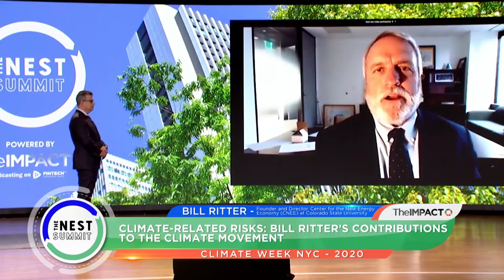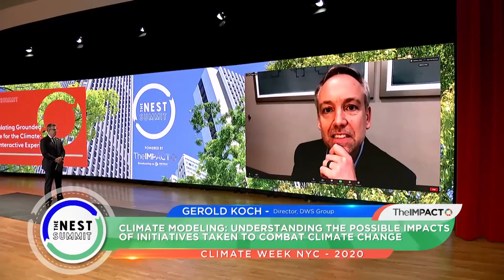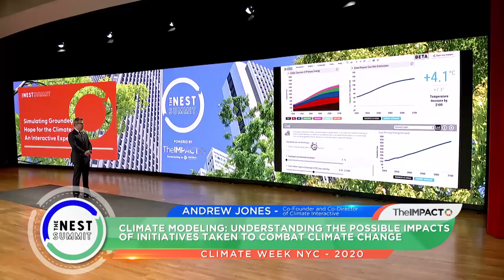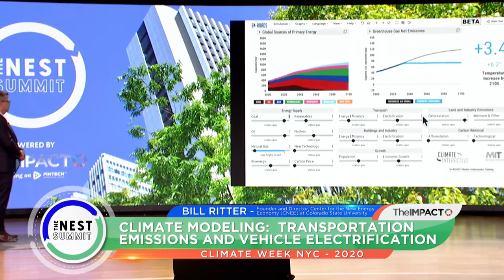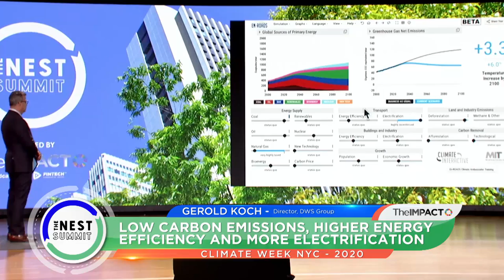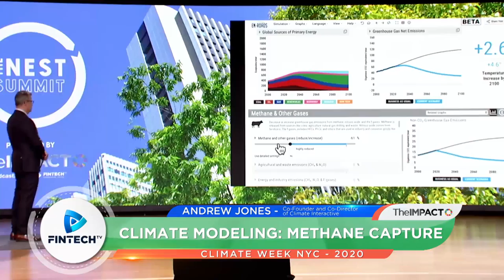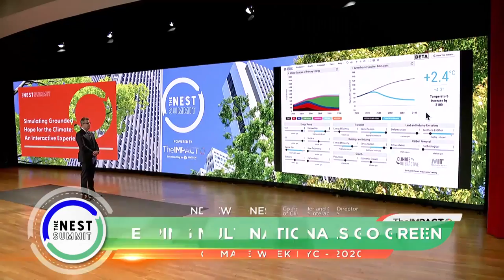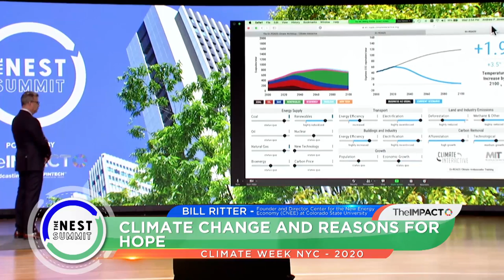SIMULATING GROUNDED HOPE FOR THE CLIMATE AN INTERACTIVE EXPERIENCE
In this interactive session, Andrew Jones of Climate Interactive and Gerold Koch of DWS will guide Governor Bill Ritter in creating his
vision of a positive climate future using the decision-maker-oriented En-ROADS computer simulation. They will explore system-wide global solutions to climate change, including renewable energy, oil policy, carbon removal, energy efficiency,carbon pricing, electrification and other policies.
The simulator was built by Climate Interactive and MIT Sloan and has been used in settings ranging from the US Congress to the U.N. Secretary-General’s climate team to HSBC.Climate Interactive and MIT Sloan previously developed “C-ROADS”, the climate simulation that was used by John Holdren, Jonathan Pershing, and John Kerry in support of the Copenhagen and Paris climate summits.

Visit thenestsummit.com and fintech.tv website for more details on the session.